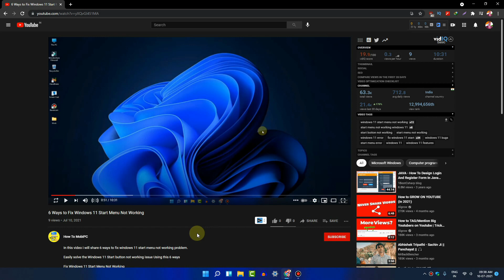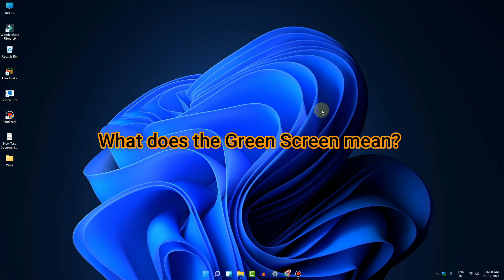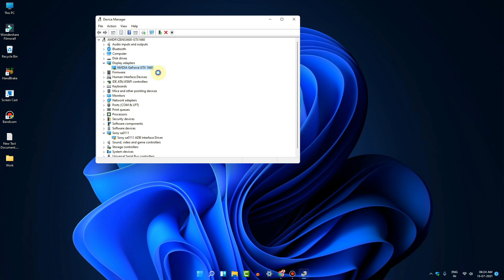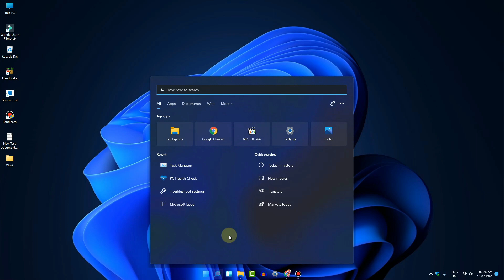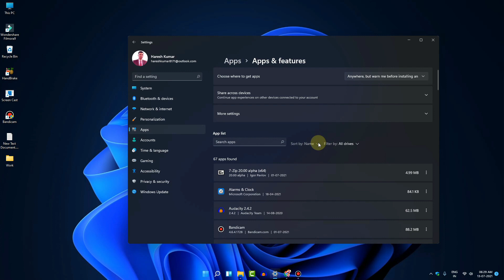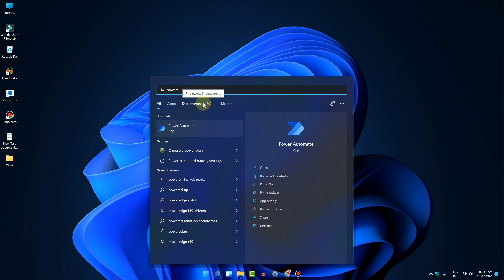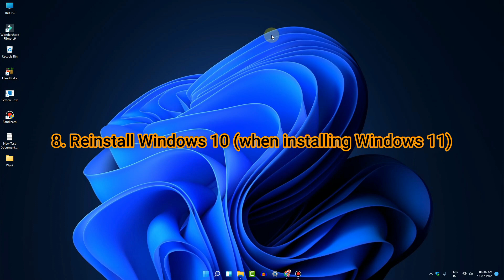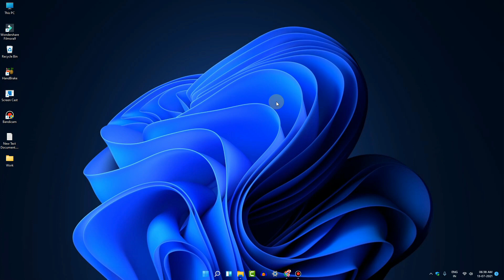How to Fix Windows 11 Green Screen Of Death (GSOD) Error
In this video i will show you how to fix windows 11 green screen of death GSOD error.

in video you will find 8 way to fix this gsod error easily and fast you need only watch video using given step.

Green Screen of Death is no different from the Blue Screen of Death (BSOD), as they both convey a fatal error that’s keeping your PC from functioning properly.

The Green Screen only appears for Insider Preview builds and practically shows the same error codes as the BSOD.

Windows 11 Green Screen Fix: 8 Ways to solve the problem
1. Update your video card drivers
2. Remove unwanted applications
3. Disconnect external peripherals
4. Uninstall antivirus/firewall software
5. Turn off hardware acceleration
6. Pause Windows update service
7. Repair with troubleshooter
8. Reinstall Windows 10 (when installing Windows 11)

Hope this video help to fix green screen of death error.